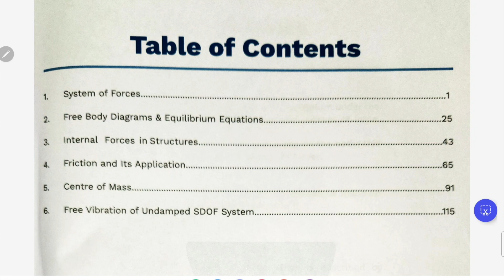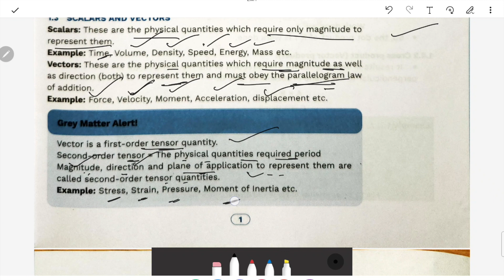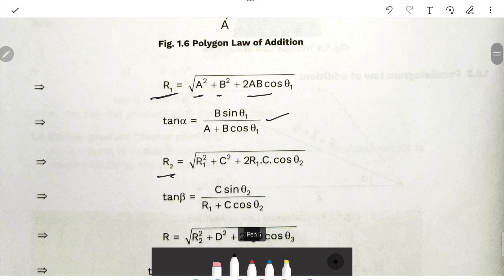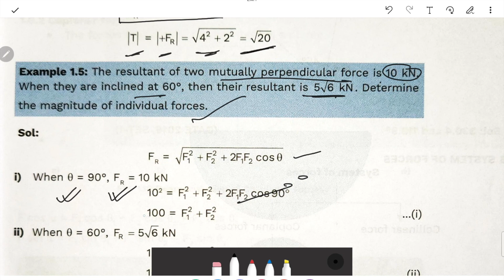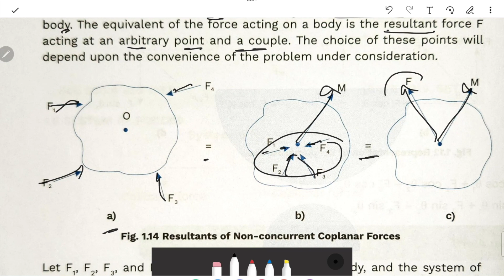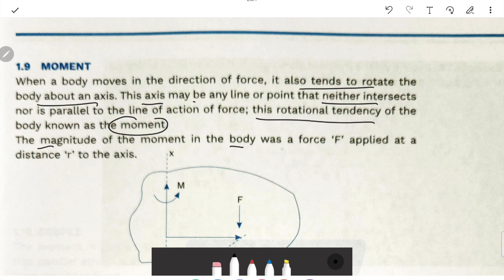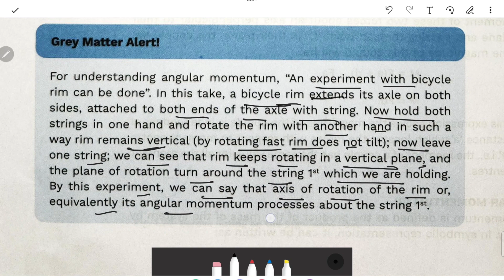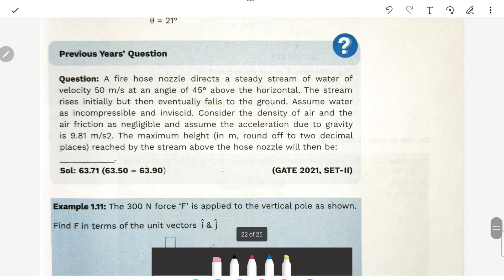LECTURE 1-ENGINEERING MECHANICS CIVIL ENGINEERING UPSC ESE GATE SSC JE STATE AE JE GOVERNMENT EXAMS